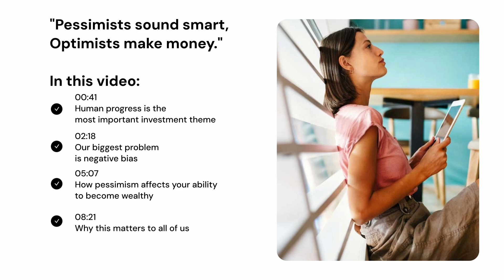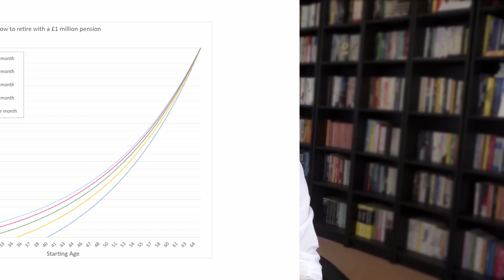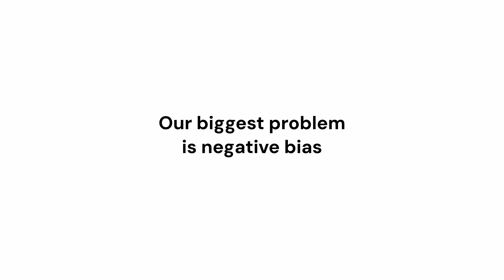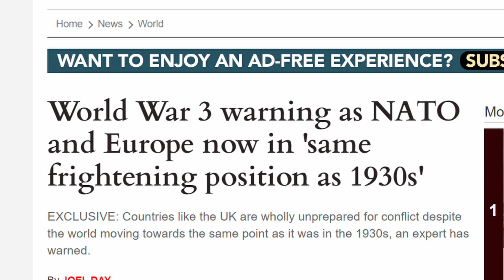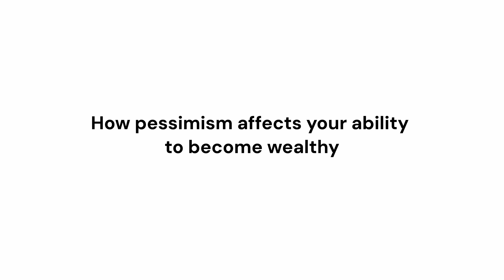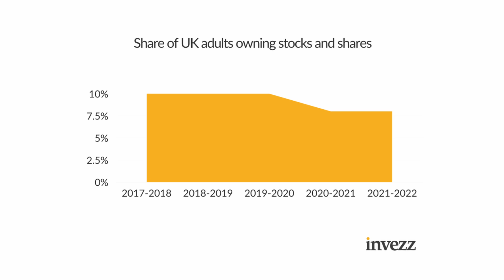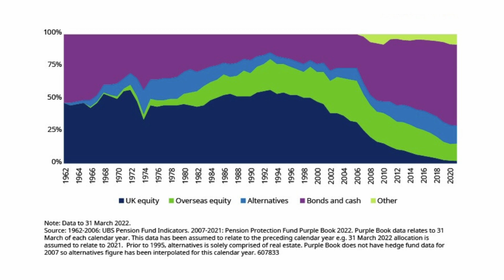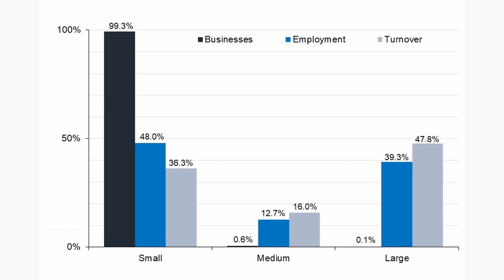"Pessimists Sound Smart, Optimists Make Money..."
Welcome to our second video on our newly relaunched YouTube channel.  Among other things, in today's video we look at:

1. The idea that *HUMAN PROGRESS* is the most important investment theme in history.
2. How this means that stock market returns can make millionaires of "normal" people over long periods of time.
3. The reasons so few people benefit from this - because of pessimism and negative press bias in the main.
4. The terrible negative impact this has on all of us and on the economy and society more broadly.
5. Why it really does pay for all of us to be optimists - because of how much wealthier we all might be!

We hope you find this video interesting and useful and look forward to your thoughts and any feedback you might have.  You can find the full manuscript here:

*SOME KEY RESOURCES FOR YOU:*

*INVESTMENT ACCOUNT PROVIDERS*
For ISA and other investment accounts...

For buying and storing physical gold & silver...

*PLEASE NOTE* - for more information on these companies and other key resources, please do check out this page of our

Your capital is at risk when you invest.  The value of investments and any income from them may fall as well as rise, the return may increase or decrease as a result of currency fluctuations, and you may not get back the amount of your original investment.

Plain English Finance Limited does not make any recommendations regarding the suitability of any product for you and the information provided here should not be considered as investment or other advice or a recommendation to buy, sell or hold a particular investment.

Whilst Plain English Finance Limited has used all reasonable efforts to ensure the accuracy of the information contained in this video at the time of publication (November 2023), no representation or warranty, express or implied, is made as to, and no reliance should be placed on, the fairness, accuracy, completeness or correctness of the information or opinions contained herein.

Certain economic and market information contained herein has been obtained from sources prepared by other parties. While such sources are believed to be reliable, neither Plain English Finance Limited nor any of its directors or advisers assumes any responsibility for the accuracy or completeness of such information.

Please note:  Past performance is not a reliable indicator of future performance. The value of investments and any income from them may fall as well as rise, the return may increase or decrease as a result of currency fluctuations, and you may not get back the amount of your original investment.

To the fullest extent permitted by law Plain English Finance Limited, its directors, shareholders, partners, advisers or representatives shall not have any responsibility or liability whatsoever (for negligence or otherwise) for any loss howsoever arising from any use of this video or its contents or otherwise arising in connection with this video. The information set out herein may be subject to material updating, completion, revision and amendment.

Plain English Finance is Authorised and regulated by the Financial Conduct Authority (FCA) under ref. FRN 564876 and a registered limited company in England, number 7503422.